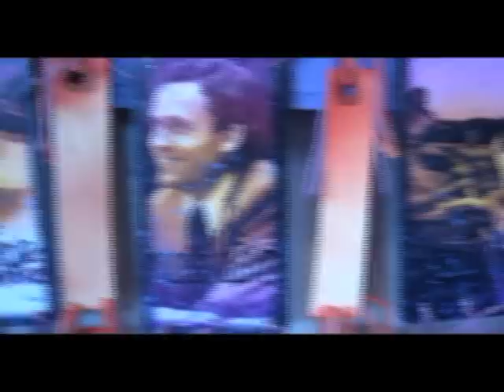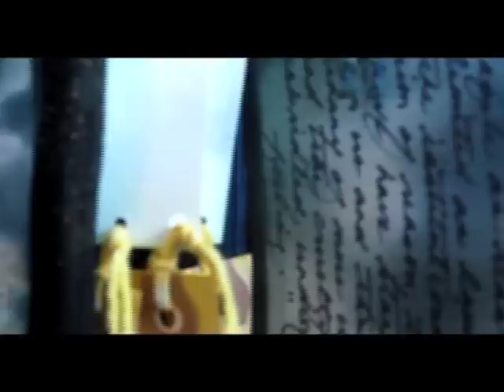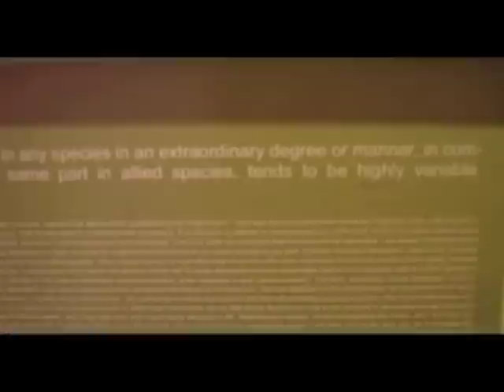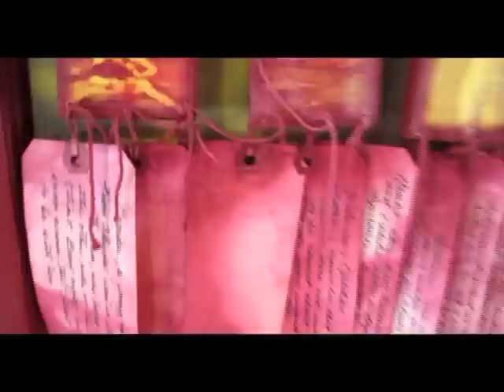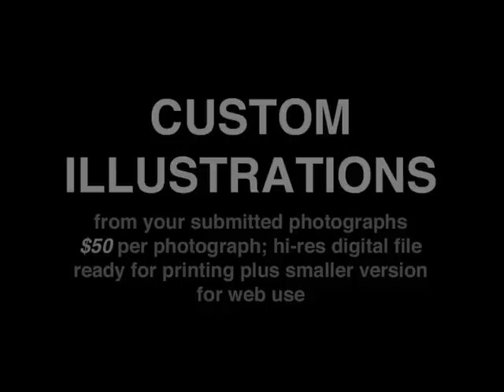Matthew R Woolfrey - Art 4 Sale!!!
Planning to downsize to a smaller apartment to save money for a future relocation, I've decided to try to sell most of my paintings (I'm keeping a few, haha, don't worry). While I do have a few ideas of reserve prices in mind, I feel led to allow chance (or 'the Universe/God') to enter into the mix. There are 6 window paintings and at the end there is an offer to do custom illustrations from photographs. If you are interested in any of these, please write me at:

Include the name of the piece you're interested in in the subject line and tell me your location and price offer. I will consider all offers. Some of the pieces are a bit heavy and could be costly to ship (I'm assuming no more than $100 for the heaviest) but I'm willing to work with you on the shipping cost depending on the offer ;-) If you live within driving distance to PA, I can meet you to deliver the painting!

For a more detailed look at "The 7 Churches Of Asia," please follow this link to the separate video on that painting:

For a look at the "Animal Dream Symbol" paintings, please follow this link to the separate video on "The Spectral Oracle" (which they were composed for):

The custom digital illustrations will be hi-res large jpg files ready to print. If you are interested in those, we will discuss colors (I'll send you a link with some suggestions to a Pantone chart). Feel free to attach a photo to get the discussion rolling; I can turn these around rather quickly and they'd make awesome gifts and will include rights & license for future use commercially or professionally.

Even if you're not interested, please pass this along if you know of anyone who may be. I appreciate all of your support and encouragement as always, my dears! Much love!!